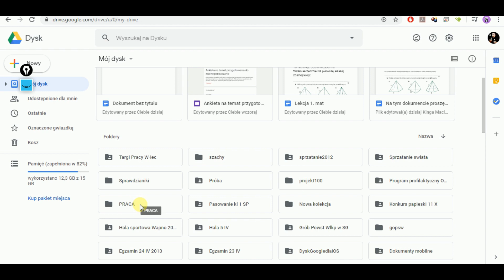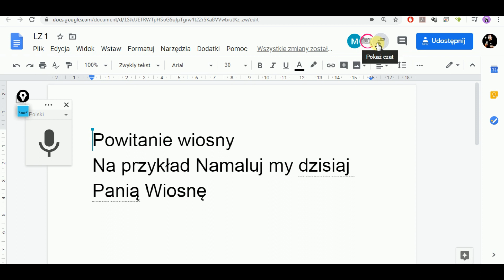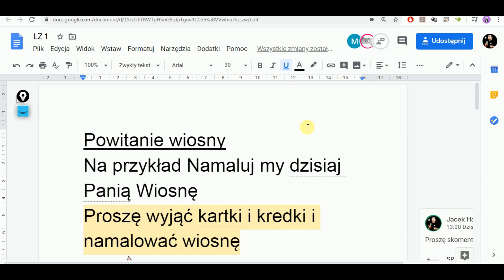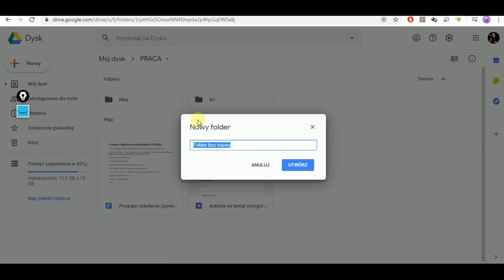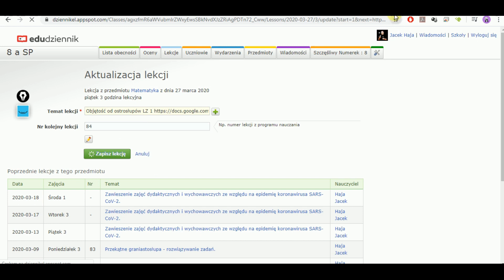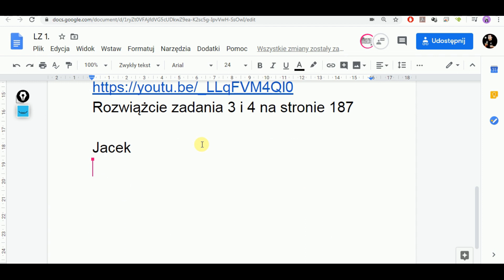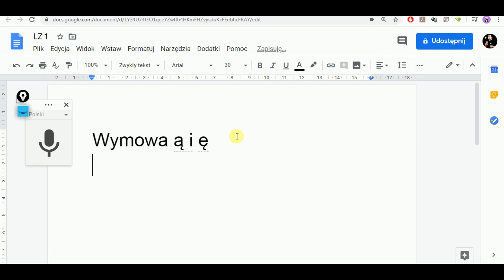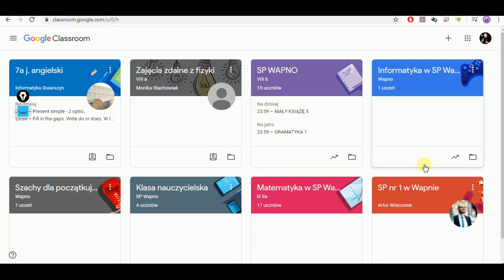Zdalne nauczanie? Banalne rozwiązanie! Dokumenty Google online! LZ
Zalety systemu „LZ” (w postaci dokumentów w chmurze):
- po obu stronach (ucznia i nauczyciela) wystarczy smartfon;
- nie zmusza do ciągłego patrzenia w ekran (jak na wideokonferencjach), bo klasycznie” np. na kartce;
- nie wymaga pokazywania się, nie jest stresująca, zwłaszcza dla nauczyciela;
- daje szansę na realizację obowiązku zdalnego nauczania przez nauczycieli mniej zaawansowanych technologicznie;
- zadania, polecenia, linki, ilustracje są dostępne również po lekcji, zatem można zajrzeć tam później;
- wszyscy widzą, kto jest online (wyświetlane są awatary), wystarczy najechać na awatar, by rozwinęło się okienko dające możliwość na dodatkową formę kontaktu (nawet video – Hangouts);
- dokument zachowuje metadane w postaci historii – kto i kiedy co napisał, dodał lub usunął;
- daje szansę na weryfikowanie uczestnictwa w zajęciach, nawet jeśli będzie to uczestnictwo spóźnione (będzie widać (jeśli cokolwiek dopisze), czy odwiedzał dokument i kiedy to było);
- dzięki możliwości odtworzenia historii edycji, możliwe jest odtworzenie poprawnej wersji, zatem jest odporny na „wandalizm” i łatwo wykryć psotnika;
- poszczególne lekcje (LZ) będą dostępne bezpośrednio z dziennika elektronicznego (przy aktywnych łączach);
- każda lekcja będzie świetnie udokumentowana i łatwo weryfikowalna pod kątem realizacji podstawy programowej;
- pozwala na zdalne oddawanie prac np. w postaci zdjęć (wklejanych do dokumentu) lub linków;
- pozwala łatwo wykorzystać (przez linkowanie) wszelkich rekomendowanych materiałów;
- jest niezawodna (o ile jest Internet) i darmowa!